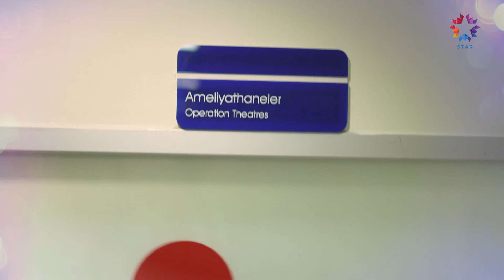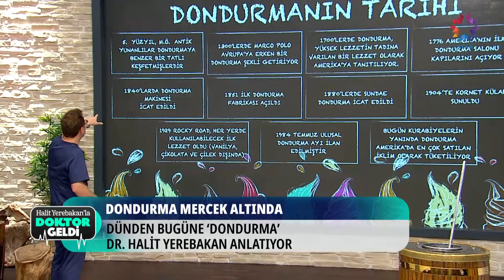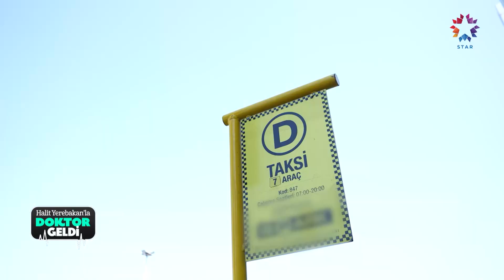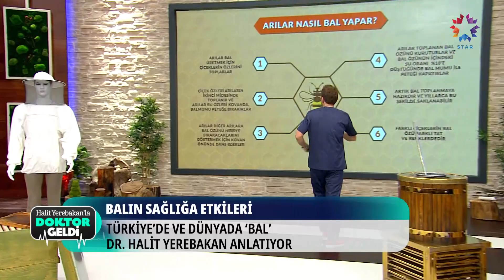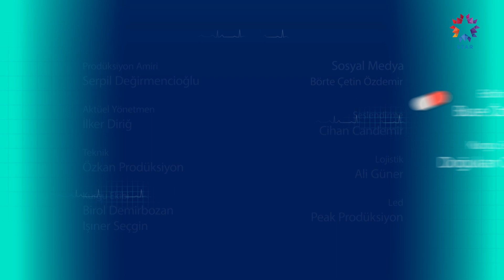DOKTOR GELDİ - 3.BÖLÜM “DONDURMA VE BAL MERCEK ALTINDA!”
“DONDURMA VE BAL MERCEK ALTINDA!”

Sağlıklı yaşama dair her gün yeni bir konuyu ele alan Halit Yerebakan’la Doktor Geldi yeni bölümünde ‘Dondurma ve Balı” konu ediniyor.

24 Ağustos Çarşamba günü Doktor Geldi’de sevdiğimiz iki gıda derinlemesine mercek altına alınıyor.

Dr. Halit Yerabakan, dondurmanın kristalleşme tehlikesini gündeme getiriyor ve konuklarıyla A’dan Z’ye dondurmayı konuşuyor. Diyetisyen Ayşenur Servet ile dondurmanın kalori boyutunu, dondurma ustası Sami Kervancıoğlu ile doğal dondurmayı, Gıda Mühendisi Aydan Dalbastı ile ise katkılı ve katkısız dondurmayı konuşuyor.

Gıda Mühendisi Aydan Dalbastı dondurmaya nasıl hileler karıştırıldığını, katkılı dondurmanın tehlikeli boyutlarını açıklıyor. Halit Yerebakan evde yapılabilecek sağlıklı dondurma tarifini izleyicileri ile paylaşıyor.

Sevdiğimiz besinlerin bir diğeri olan Balın tüm detaylarını ise Dr. Diyetisyen Gamze Şanlı Ak anlatıyor.

Halit Yerebakan’la Doktor Geldi yeni bölümünde dondurmanın ve balın tüm detaylarını izleyiciyle paylaşıyor.